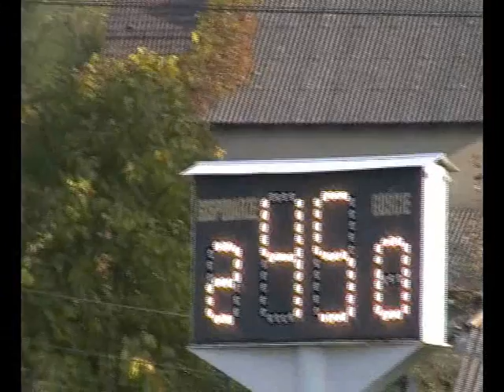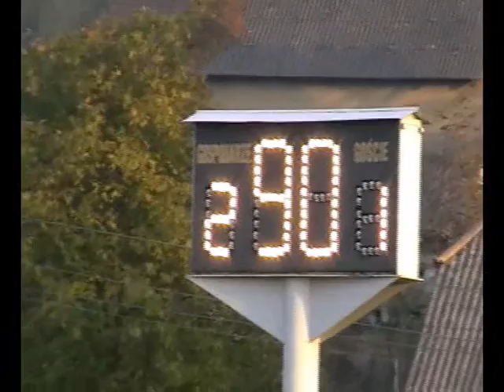Przyszłość Rogów - LZS Piotrówka (22.10.2011)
Skrót meczu o mistrzostwo  III ligi śląsko-opolskiej - 12. kolejka sezonu 2011/12